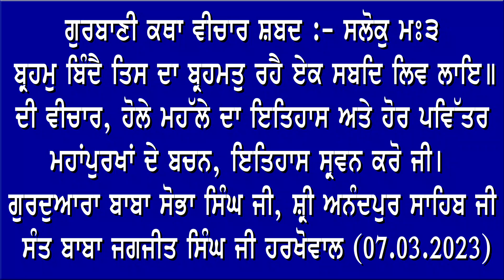Holla Mohalla History ll ਹੋਲੇ ਮਹੱਲੇ ਦਾ ਪਵਿੱਤਰ ਇਤਿਹਾਸ ਸਰਵਨ ਕਰੋ ਜੀ sant baba jagjit singh ji harkhowal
Gurbani Katha veechar & Holla Mohalla History ll ਹੋਲੇ ਮਹੱਲੇ ਦਾ ਪਵਿੱਤਰ ਇਤਿਹਾਸ ਸਰਵਨ ਕਰੋ ਜੀ sant baba jagjit singh ji harkhowal